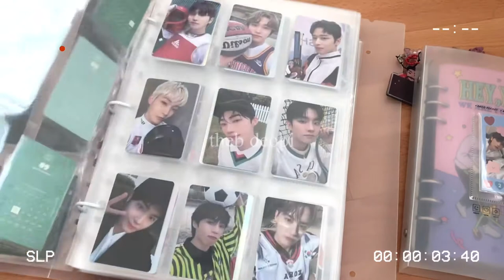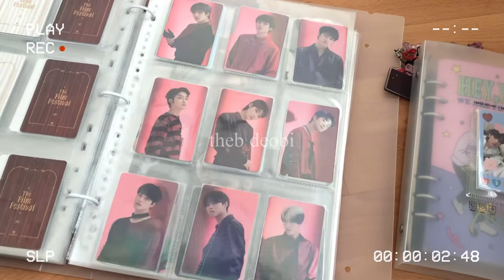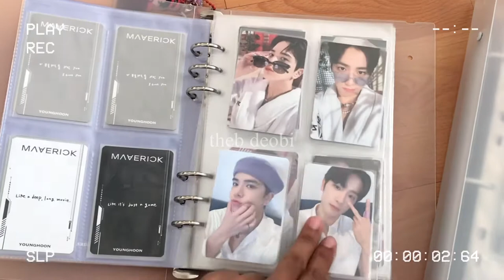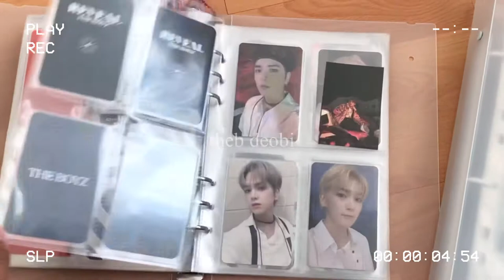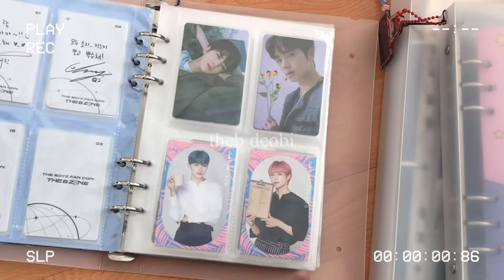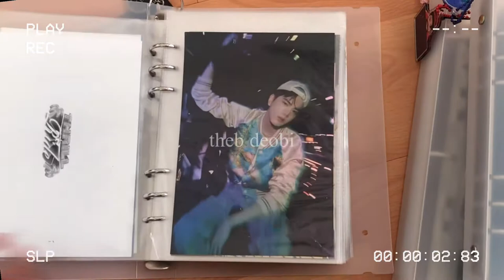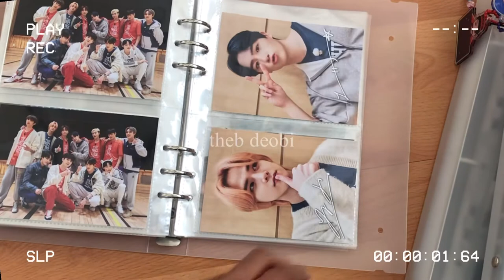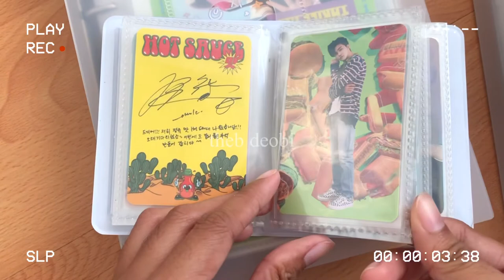The B Log | kpop binder tour, The Boyz (feat. nct and beomgyu ♡︎)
for keepsake ♡︎

0:15 Be On D A4 binder - The Boyz 9 members except YH & HJ
3:21 Be On D A5 binder - YH & HJ Album pc/pob
5:16 Be On D A5 binder - YH & HJ MD pc
6:46 Be On D A5 binder - the boyz postcards, photo, ticket etc
9:18 mini 1 pocket binder - random pulls that i kept